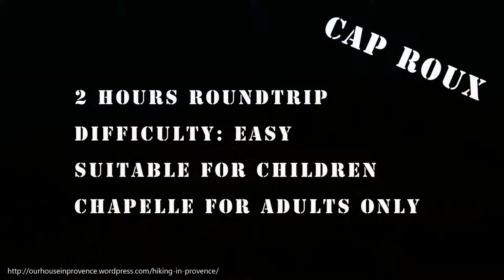Cap Roux (Esterel) - Online Walking Guide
This is a magnificent 2 hour round trip in the beautiful Esterel Mountains between Cannes and St. Tropez.

For a long list of online maps (including this walk) for your mobile devices please visit: